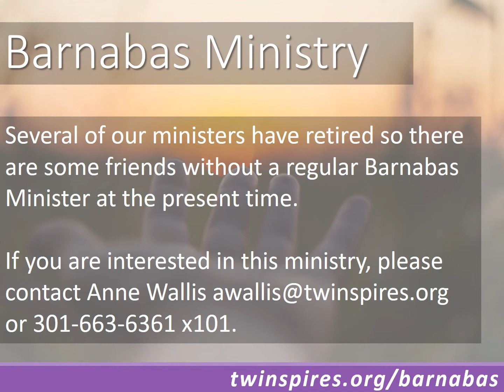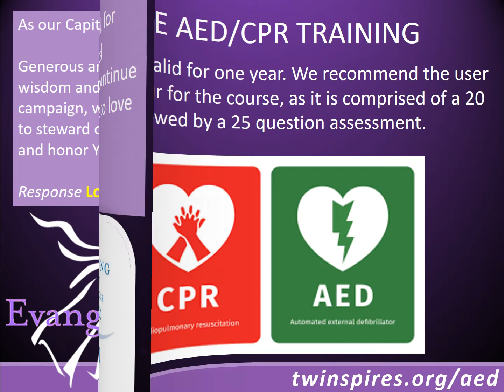Digital Announcements 10/31/2021